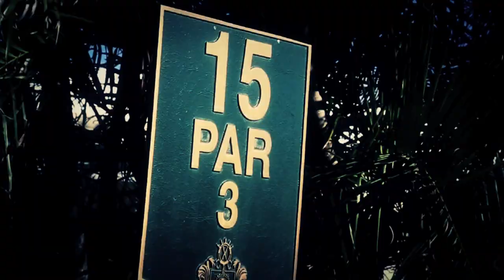925 S Federal Hwy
Work. Live. Play.  Just a 9 Iron Away.